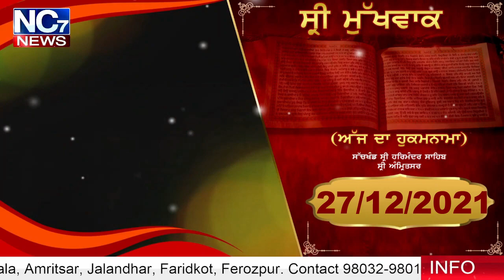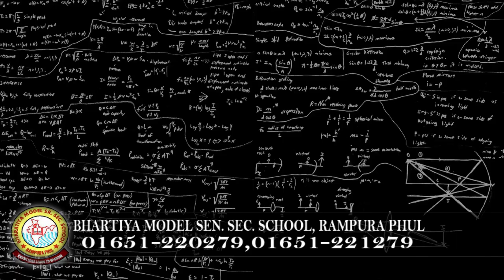27 December 2021 | Today Hukamnama | Darbar Sahib | Amritsar | Nc7 News | Aaj da Hukamnama